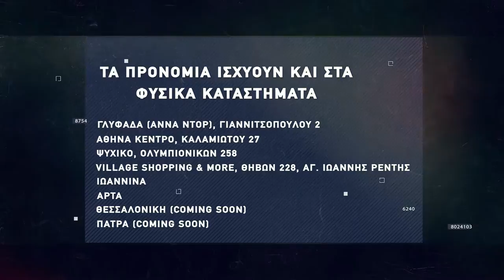Basketaki The League - Roots Vs Spartans